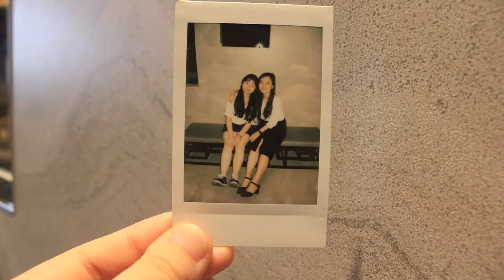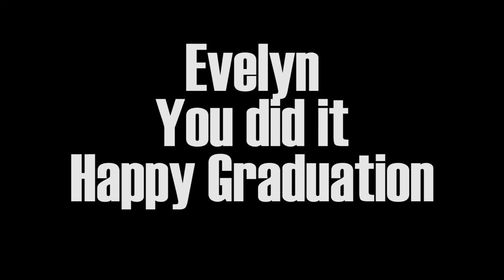HAPPY GRADUATION EVELYN Class of 2018